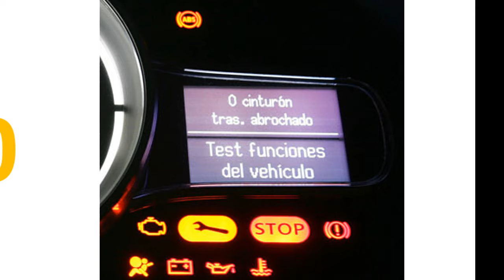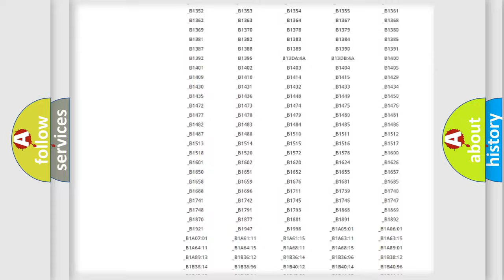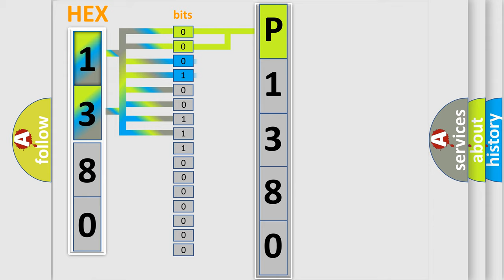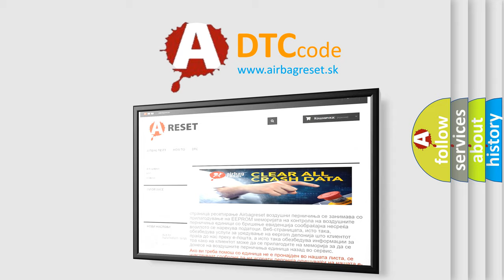DTC Mercedes-Benz P1380 Short Explanation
Contents:
0:21 Basic DTC analysis according to OBD2 protocol standard.
1:48 Insight into programming
2:58 A diagnostically understandable description of the Diagnostic Trouble Code
3:05 Basic error definition

Make:
Mercedes Benz
Code:
P1380
Definition:
Driver Seat Rear Vertical Position Sensor Circuit
Description: